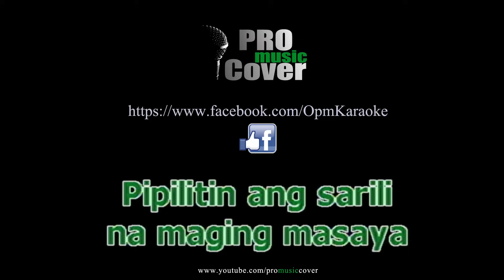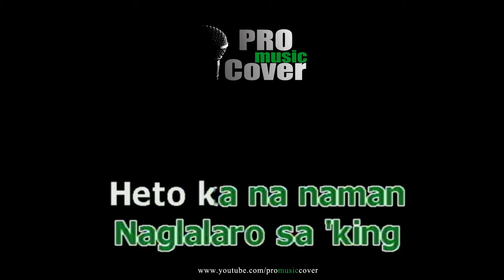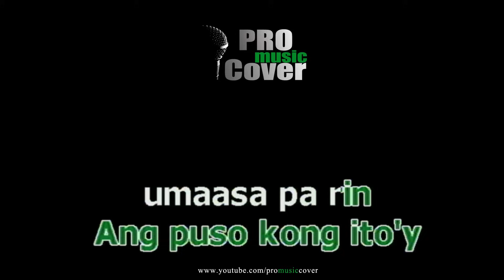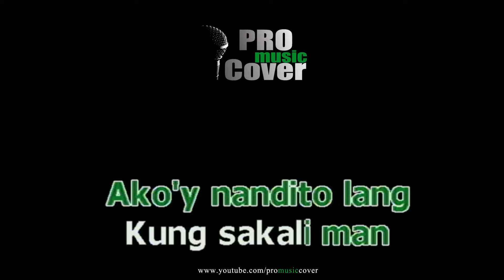Kung sakali man - Angeline Quinto (KARAOKE)